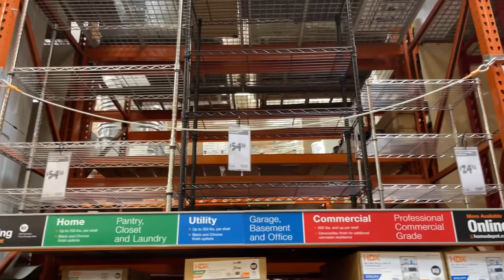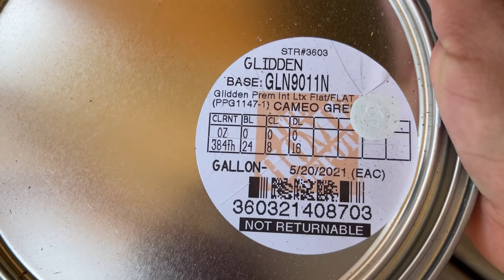Motívate a limpiar Gran cambio a nuestra bodega(storage)| vlog#11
Hola amig@s espero me acompañen en este video y se motiven a organizar 😉
Todo lo que usamos lo conseguimos en Home Depot

Músico: @iksonmusic